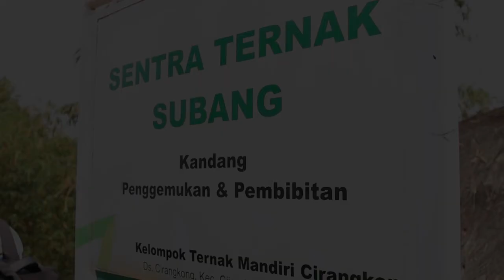Dompet Dhuafa Dampingi Amalan International Indonesia Sambangi Kebun Pemberdayaan Wakaf Produktif